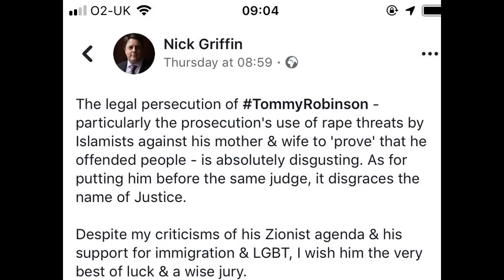PERSECUTION: The Modus Operandi of the Agent Provocateur